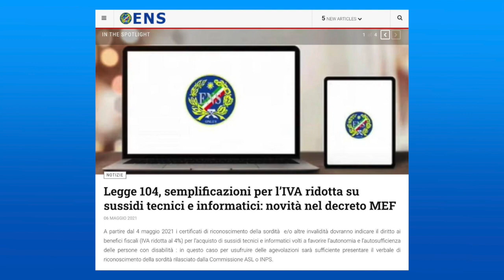Semplificazioni per l’IVA ridotta al 4su sussidi tecnici e informatici